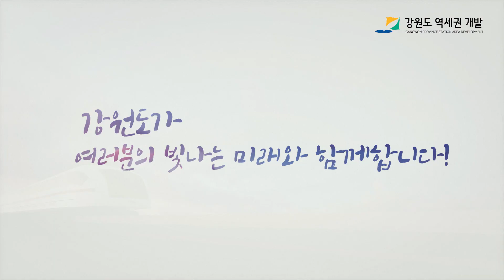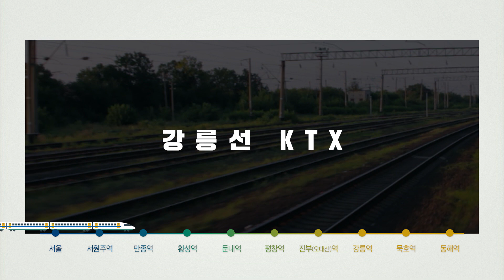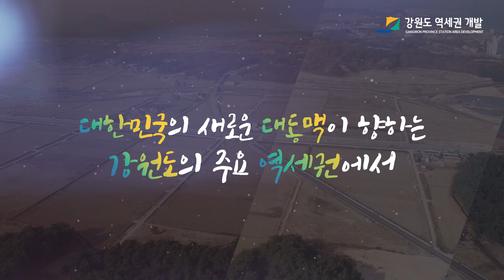서울에서 속초까지 1시간대로 간다?! 춘천-속초 동서고속화철도! 강릉선KTX ㅣ강원도 역세권개발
🚈달리는 강원도, 달라진 강원도!
'춘천-속초 동서고속화철도'와 '강릉선KTX'로
강원도 전역이 수도권 반나절 생활권으로 됩니다!

📍2027년 완공 목표!
수도권-강원도 1시간대 권역을 실현한 미래지향철도 '춘천-속초 동서고속화철도'
: 서울에서 속초까지 1시간 30분만에 이동이 가능하게 되고,
춘천역, 화천역, 양구역, 인제역, 백담역, 속초역 주변 역세권에서
강원도의 다양한 프로그램을 체험할 수 있게 됩니다!

📍서울-강릉간 반나절 생활권을 구현한 '강릉선 KTX'
: 서원주역, 만종역, 횡성역, 둔내역, 평창역,
진부(오대산)역, 강릉역, 남강릉신호장, 묵호역, 동해역을 중심으로
자연과 어우러진 테마여행을 떠나볼 수 있게 됩니다.

달리는 강원도, 달라진 강원도를 만나세요😃
강원도가 여러분의 빛나는 미래와 함께합니다!